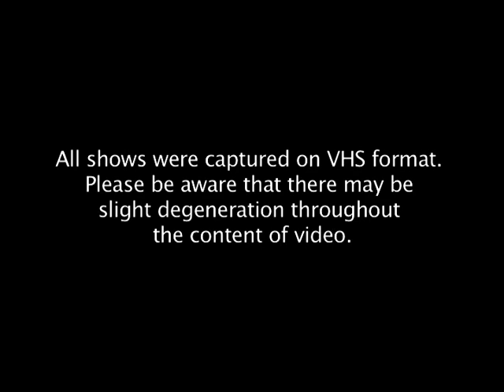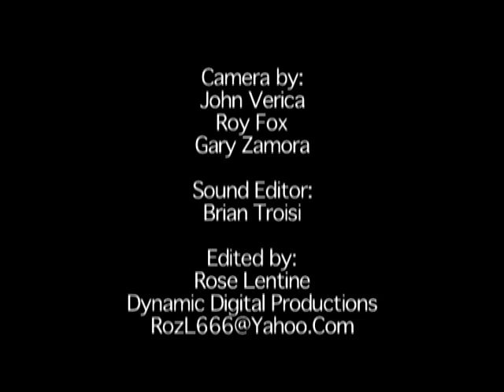Incantation ‎– Onward To Golgotha (FULL DVD)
RELEASE INFO:
Label: Relapse Records ‎– RR 6701-2
Format: CD, Album, Reissue, Remastered, Repress DVD, DVD-Video, NTSC
Country: US
Released: 2018
Genre: Rock
Style: Death Metal

The DVD - Cell Block Show
DVD-1 Entrantment Of Evil
DVD-2 Deliverance Of Horrific Prophecies
DVD-3 Unholy Massacre
DVD-4 Devoured Death
DVD-5 Blasphemous Cremation
DVD-6 Profanation
DVD-7 Golgotha

The DVD - Studio 1 Show
DVD-8 Devoured Death
DVD-9 Entrantment Of Evil
DVD-10 Bleeding Torment (Necrophagia)
DVD-11 Deliverance Of Horrific Prophecies

The DVD - Flashes Show
DVD-12 Deliverance Of Horrific Prophecies
DVD-13 Devoured Death
DVD-14 Rotting Spiritual Embodiment
DVD-15 Unholy Massacre
DVD-16 Blasphemous Cremation
DVD-17 Christening The Afterbirth
DVD-18 Profanation